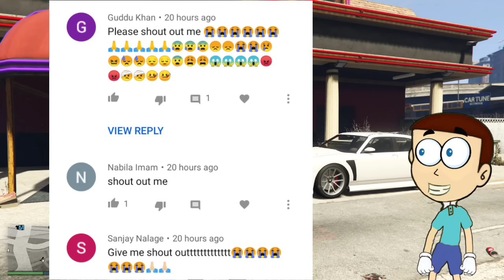GTA 5 - Robbery in Biggest Jewelry Shop #12 | Shiva and Kanzo Gameplay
DK Dost 2.0 Present -:- Shiva and Kanzo in GTA 5

-:- GTA 5 - 3D Shiva in grand theft auto v #6